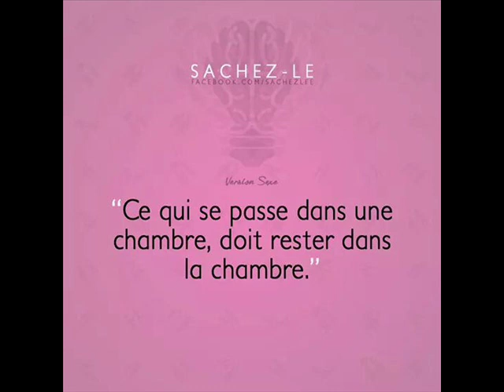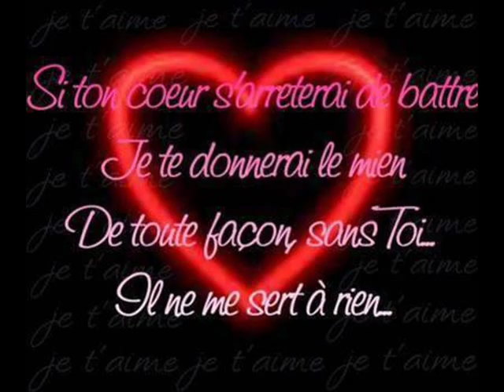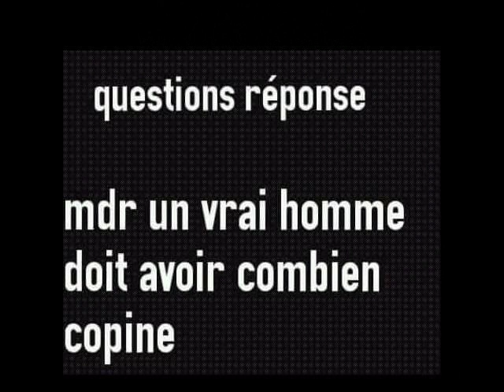ANICHA J AI TROUVé ma moitié ces WALAX 0014 2